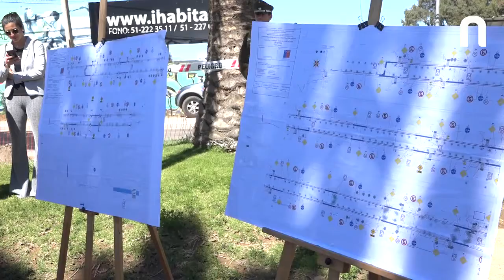Inicio de Obras Ciclovías Avda. Francisco de Aguirre La Serena